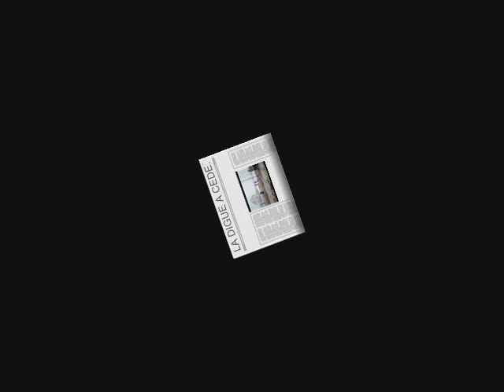TEMPETE A LA TORCHE MARS 2008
LES DEGATS DE LA TEMPETE DE MARS  2008 à St GUENOLE ET à LA TORCHE ET TRONOEN